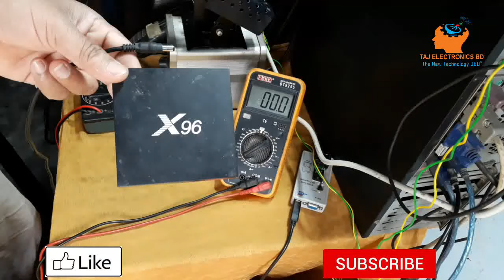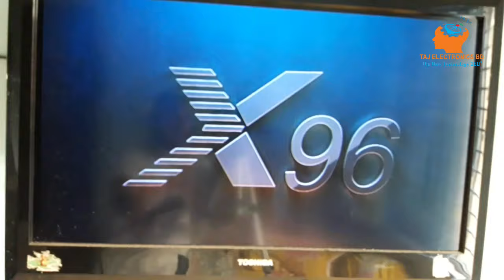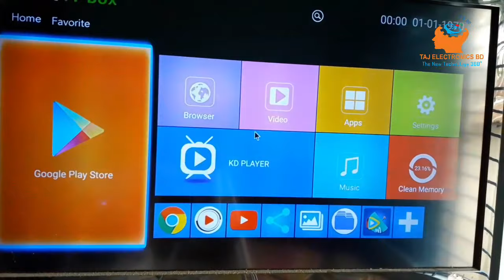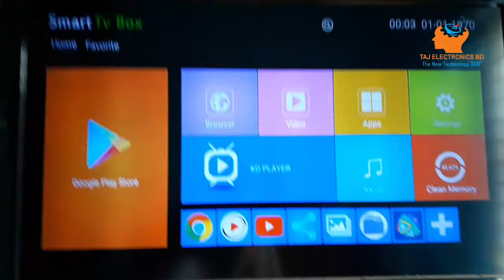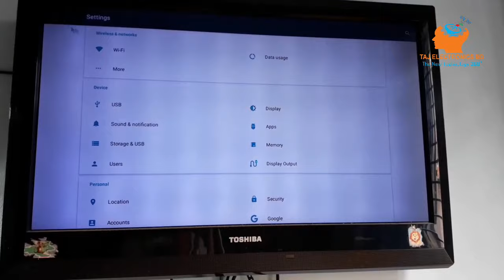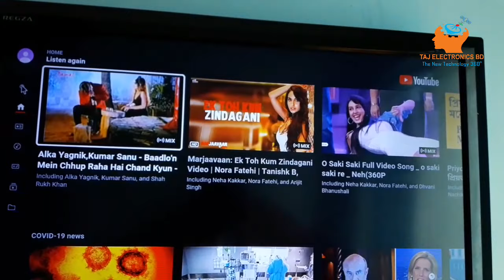X96 android smart TV box.RAM:2G-ROM:16G. problem no power. Solve power transistor replacement.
SERVICE BY: TAJ ELECTRONICS BD

Address: Alaka Nadi Bangla Market (3rd Floor) Shop No-423,Ram babu Road Mymensingh, City, Bangladesh.